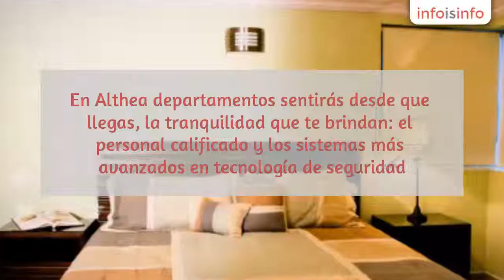Departamentos en Monterrey - Departamentos Althea - InfoIsInfo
Departamentos Althea, Departamentos en Monterrey. Más Información

En Althea departamentos sentirás desde que llegas, la tranquilidad que te brindan: el personal calificado y los sistemas más avanzados en tecnología de seguridad.

El confort en departamentos Althea es inmejorable. Espacios funcionalmente diseñados harán de tu hábitat una experiencia placentera.

En Departamentos Althea tienes a tu servicio:

Estacionamiento techado con 2 cajones
Terrazas para el nivel 1
Gimnasio alfombrado y climatizado
Acceso a internet Wi-Fi
Espectacular área social para eventos
Carritos para subir despensa
Máquina de hielo